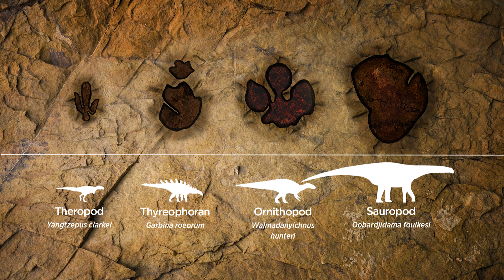Dinozorların Mirası: Milyonlarca Yıl Boyunca Korunan Ayak İzleri Belgeseli | PODCAST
Dinozor ayak izlerinin milyonlarca yıl boyunca korunmasının sırrı, doğal süreçlerin bir kombinasyonuyla ilgilidir. Bu izler, genellikle yumuşak ve çamurlu bölgelerde, bataklıklar veya nehir kenarları gibi ıslak alanlarda oluşmuştur. Dinozorlar, bu tür bölgelerde sürüler halinde veya yalnız başlarına yürüdükçe, vücut ağırlıklarıyla çamurlu zeminlere basarak çökeltiler oluşturmuşlardır.

Oluşan izler, güneşin etkisiyle kuruyarak sertleşir ve sabitlenir. Ancak, çoğu zaman izler doğal süreçler veya diğer canlıların aktiviteleriyle silinir ve yok olur. Ancak, bazı izlerin üzeri tekrar toprak tortullarıyla kaplanır ve bu tortullar zamanla katmanlaşır.

Katmanlar sıkıştıkça, dinozor ayak izleri taş benzeri bir yapıya dönüşür ve bu da onları korur. Yağmur, rüzgar, erozyon ve diğer doğal süreçler bu katmanlara zarar veremez veya izleri silip yok edemez. Böylece, dinozor ayak izleri milyonlarca yıl boyunca korunarak günümüze kadar ulaşabilir.

Bu korunma mekanizması, paleontologlara geçmişteki yaşam formlarını ve davranışlarını anlamak için değerli bilgiler sağlar. Dinozor ayak izleri, fosil kayıtlarında önemli bir araştırma ve keşif kaynağı oluşturur ve evrimin ve çevresel değişimlerin anlaşılmasına yardımcı olur.

Uzmanlık Alanlarım

-Yüzme Antrenörü
-Usta Gemici